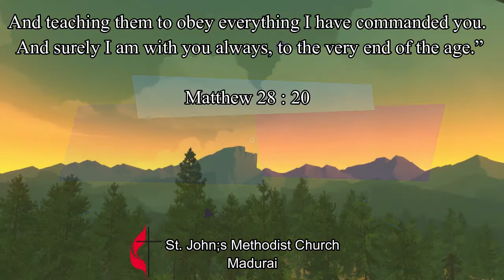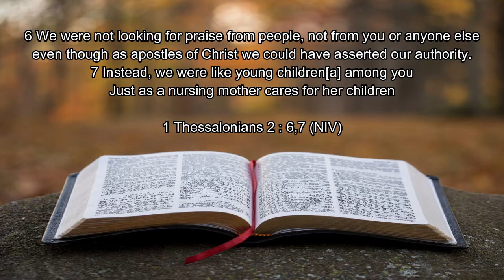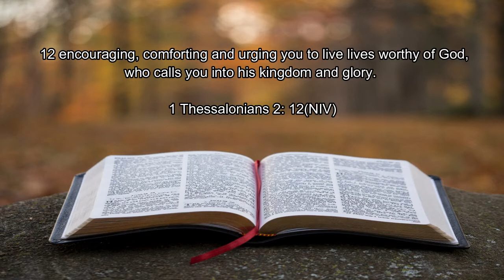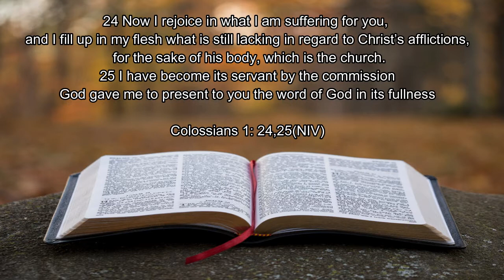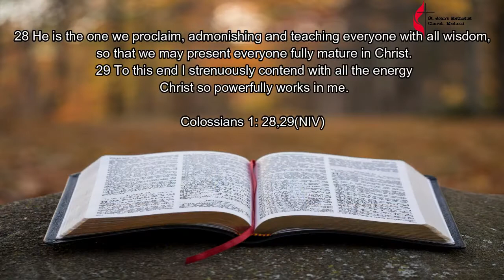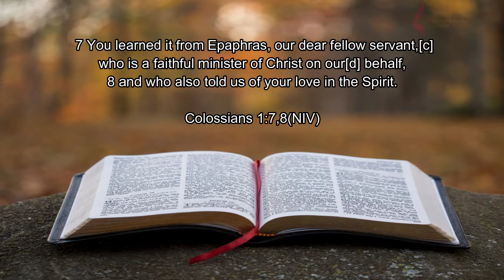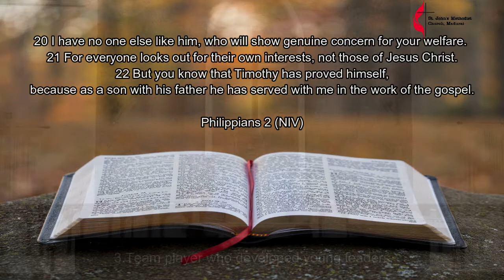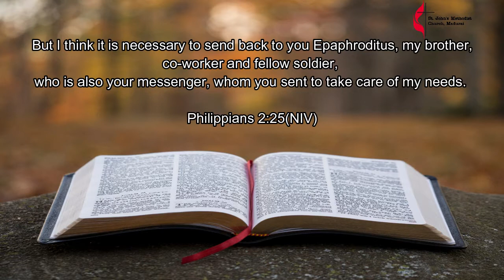6th September 2020 | English Service | 7:30AM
Welcome to the Sunday English Service of St.John's Methodist Church,
Mahatma Gandhi Nagar, Madurai-625014

For Prayers: Rev. Immanuel S.Bagvandoss- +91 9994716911

Service Timings on Sundays: 7:30am

If you would like to support the church ministries, you can send in your Offering / Tithe through IMPS / NEFT / RTGS / CHEQUE to

St.John's Methodist Church (A Unit of MCCRC Trust)
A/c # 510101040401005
Corporation Bank, Kulamangalam Branch
IFS Code: CORP0000404